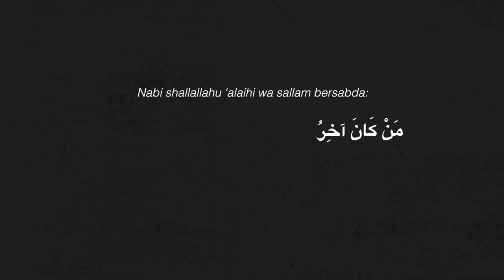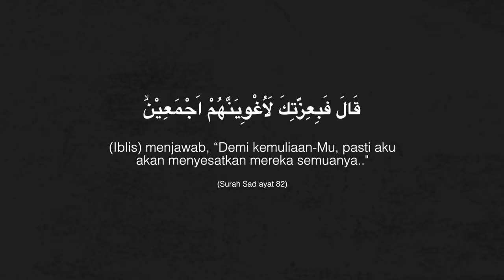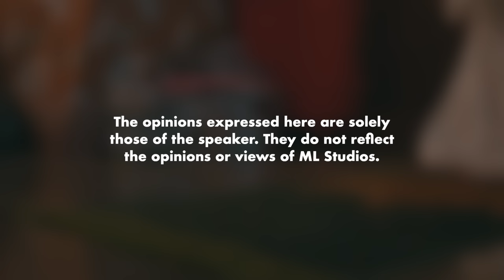Kalau Tak Sempat Mengucap, Tak Masuk Syurga Ke?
Dah lama tertanya soalan ni.